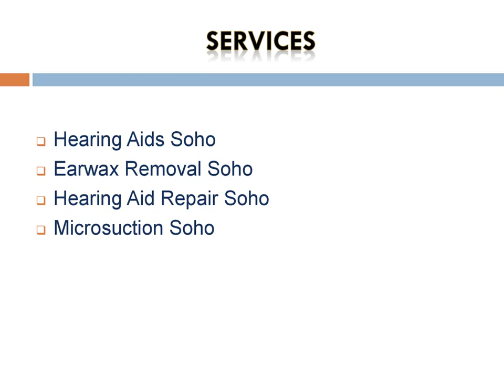Best Microsuction in Soho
Are you looking for the Best Microsuction in Soho? Then contact VIP Hearing Solutions. They specialise in prescribing hearing aids with the latest technology and earwax removal services. Their friendly team have over 20 years of experience and will happily go through any hearing problems you may have. Services include hearing tests, fitted and invisible hearing aids and earwax removal.